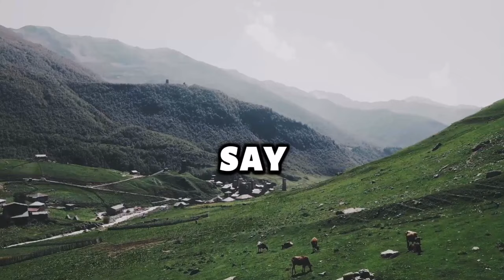Put God First - Denzel Washington I Motivational And Inspirational Speech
Put God First. - The Most Powerful and Spiritual Speech You Need to Hear In 2024 | Best Motivational video compilation
                                                                                                                                                                In this powerful speech, titled "Put God First," Denzel shares his profound insights on faith, success, and the importance of prioritizing your spiritual journey.

🌟 Key Takeaways:
- The significance of putting God first in all aspects of life
- How faith can guide you through challenges and triumphs
- The importance of humility and gratitude in achieving success
- Personal anecdotes and life lessons from Denzel's remarkable career

Whether you're seeking motivation for your personal or professional life, Denzel Washington's wisdom will uplift your spirit and encourage you to stay focused on your goals while keeping your faith at the forefront.

**Credits: **
Speaker: Denzel Washington

Remember, always put God first and let your faith guide you to greatness.